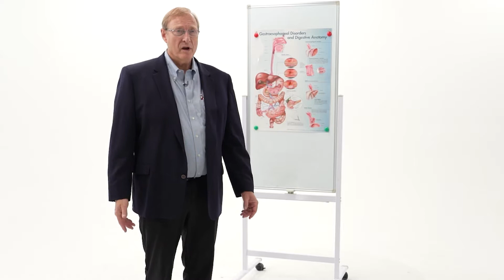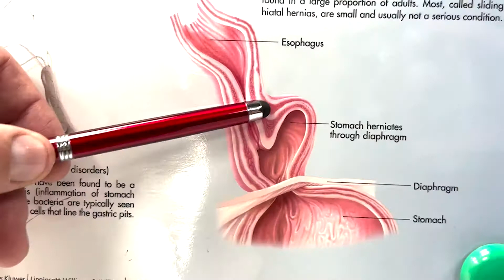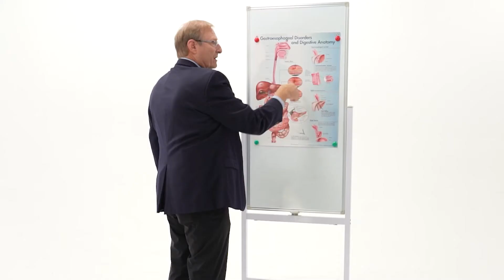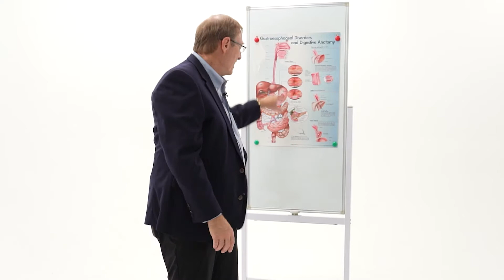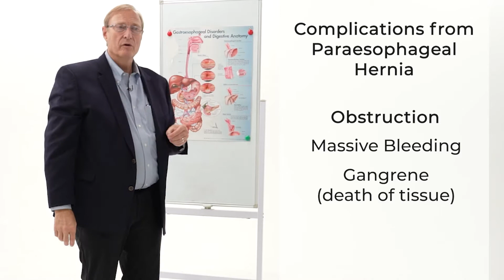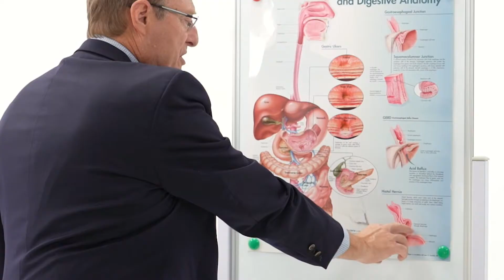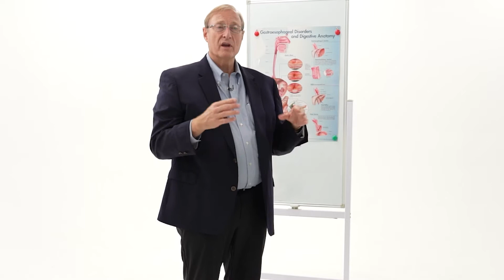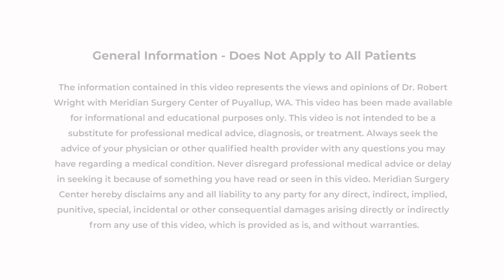Paraesophageal Hernia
Patients with a paraesophageal hernia have a 1% chance per year of having an emergency, these emergencies have a very high mortality rate. Dr. Robert Wright, MD, surgeon at Meridian Surgery Center describes at risk groups, how a hiatal hernia can become a paraesophageal hernia, when to seek treatment, and what to expect during and after surgery.

0:00 - Intro
0:54 - How a Hiatal Hernia becomes a Paraesophageal Hernia
2:24 - Paraesophageal Hernia Symptoms
4:06 - When to Seek Treatment – Emergency Risks, Chances of Mortality
6:03 - Paraesophageal Surgery - What to Expect Before, During, and After Operation
8:11 - Paraesophageal Hernia Surgery Recovery Time
9:05 - Surgical Complications – Risk of Bleeding or Bruising, Infections, Anesthesia, Reactions to Medications

Learn more by visiting Cascade Hernia & Surgical Solutions at Meridian Surgery Center’s page on Hernia Surgical Solutions